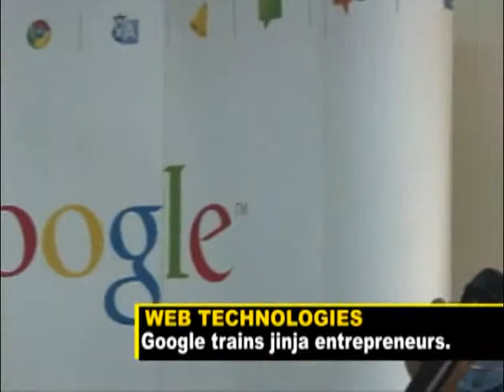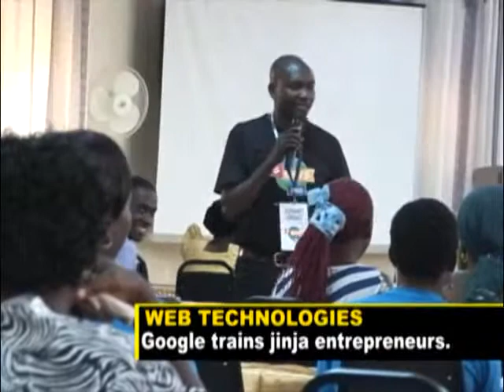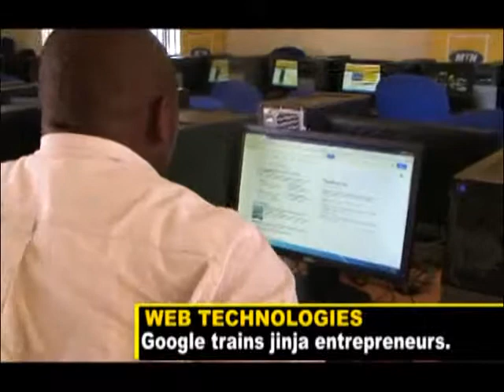Google business training jinja uganda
New web technologies simplify communication and offer fast access to nearly every information needed in everyday life.
However there are concerns by the public on the addiction of web inventions and their negative impact on health and social life.
To address this challenge, Google Corporation has now embarked on a country wide sensitization drive aimed incorporating the local business community with new web technologies in addition to training the youthful population on the internet’s diverse benefits .
Dennis Sigoa Reports….